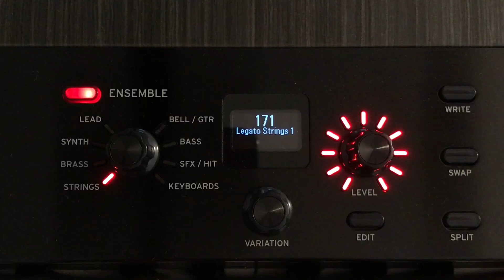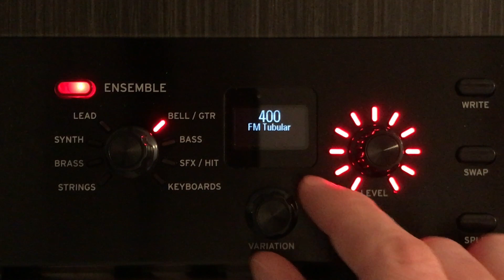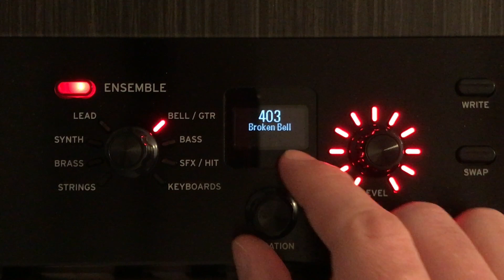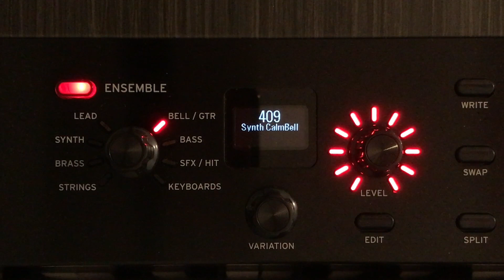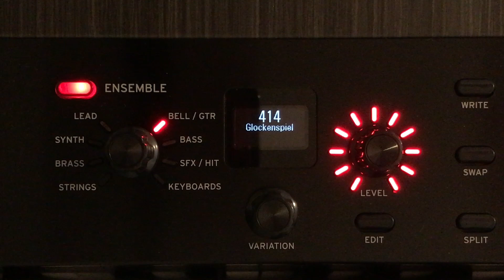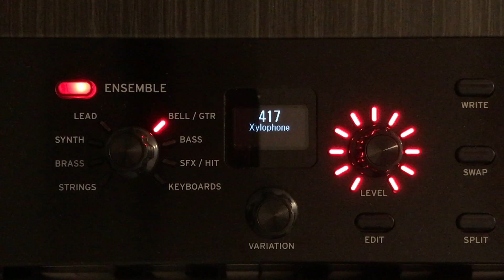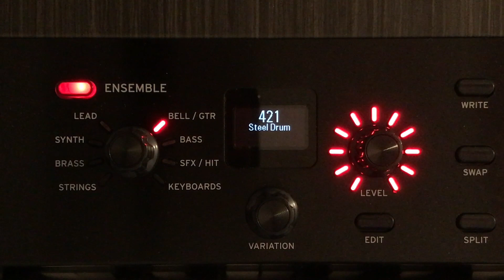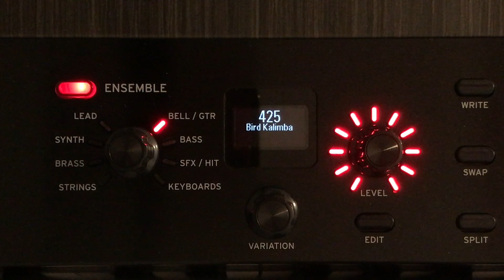Korg Grandstage: All Bell Sounds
All the Bell sounds from the new Korg Grandstage Stage Piano. No EQ adjustments, no added reverb.